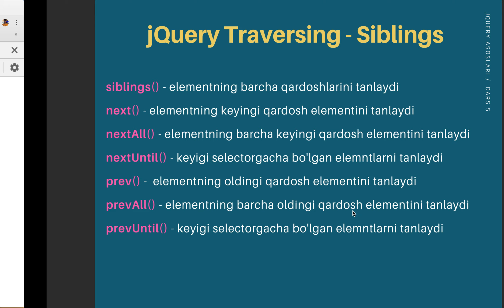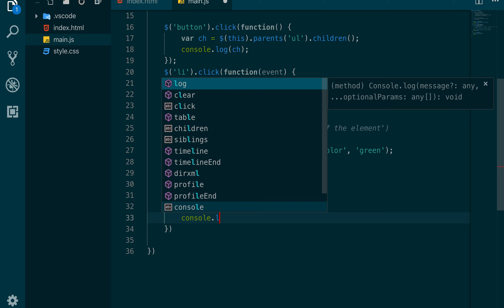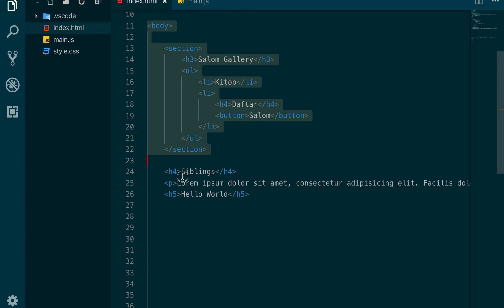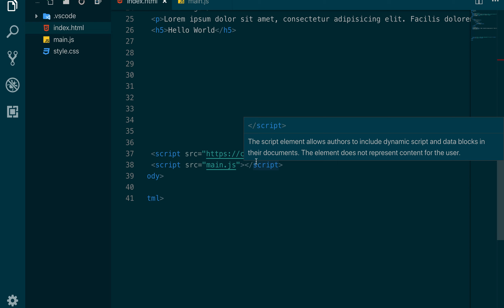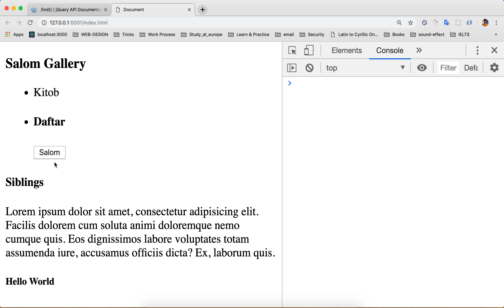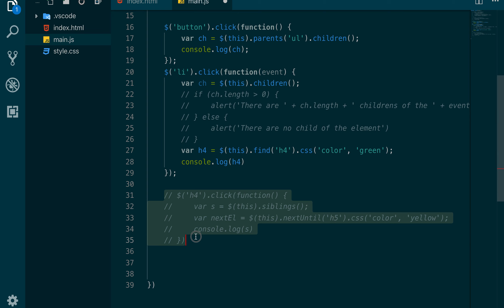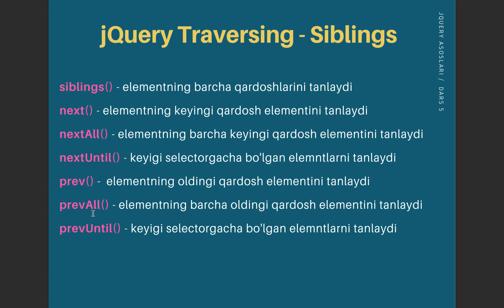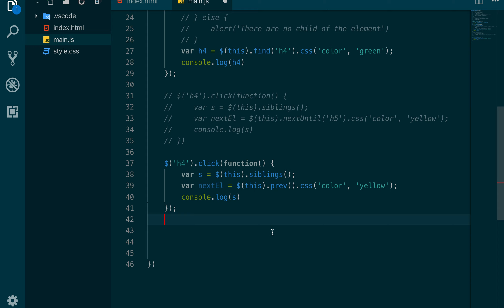#12 - jQuery siblings - qo'shni element metodlari.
Bu darsimizda qanda qilib elementning qo'shni elementlarini tanlashni o'rganamiz.